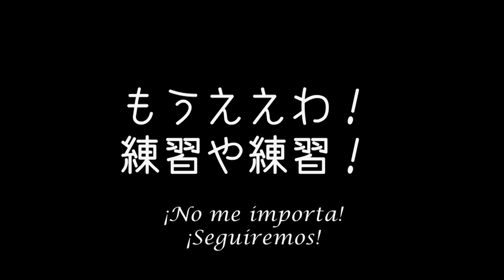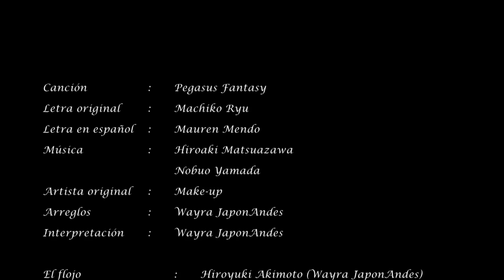【Cover】Pegasus Fantasy (Seint Seiya 聖闘士星矢) - ワイラハポナンデス Wayra JaponAndes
Grupo: Wayra JaponAndes
Canción: Pegasus Fantasy
Ritmo: Tinku (Bolivia)
Letra original: Machiko Ryu
Letra en español: Joaquin Paz

Wayra JaponAndes es un grupo musical folklórico formado por cinco músicos japoneses residentes en Bolivia.
Interpreta canciones de J-POP, J-ROCK en los ritmos Bolivianos.

Esta canción es del famoso ánime japonés Seint Seiya (Caballeros de Zodiaco). Convertida en el ritmo de Tinku. Disfrutenlo!

Miembros de Wayra JaponAndes:
Hiroyuki Akimoto (Anata Bolivia)
Makoto Shishido (Los Kjarkas)
Kohei Watanabe (Sumaj Wara)
Mayu Kobayashi (Musica de Maestros)
Takahiro Ochiai (ChupayCh'akis)

日本から遠く離れた南米ボリビアに住む日本人音楽家5名で結成された「ワイラハポナンデス」。日本の音楽の素晴らしさを伝えるべく、JPOP、歌謡曲、演歌等をボリビアにある様々なリズムに乗せてお送りしております。
今回は、世界的に有名なアニメの名曲「ペガサス幻想」をボリビアのダンス「ティンク」にアレンジしてみました。

ワイラ・ハポナンデス：
秋元広行　(ボーカル、ギター)
宍戸誠　(チャランゴ)
渡辺康平　(エレキギター)
落合隆弘　(ビエントス)
小林まゆう　(三線)

Visite la página web oficial de Wayra JaponAndes.